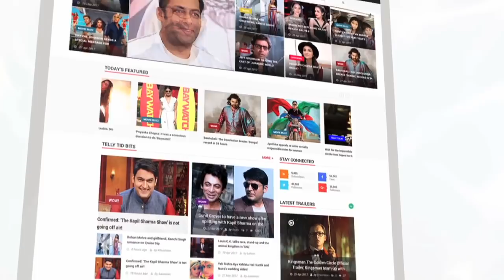Salman Khan Rides His Stunt-Cycle Bike On The Streets Of Mumbai | LehrenTV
The Tiger Zinda Hai star was spotted riding his e-cycle on the streets of Mumbai. Have a look!